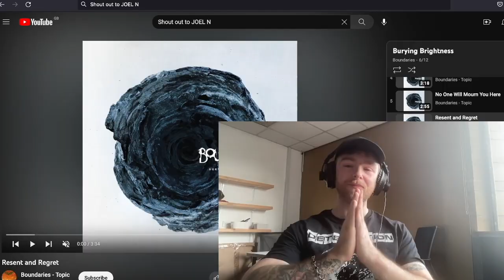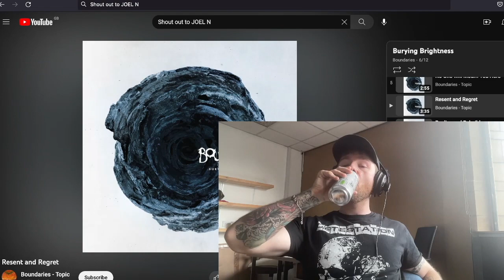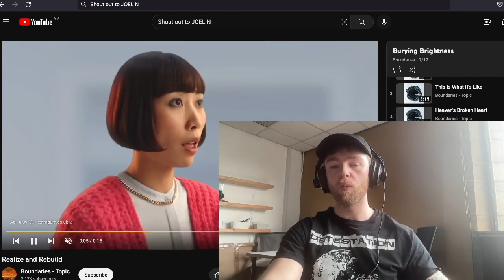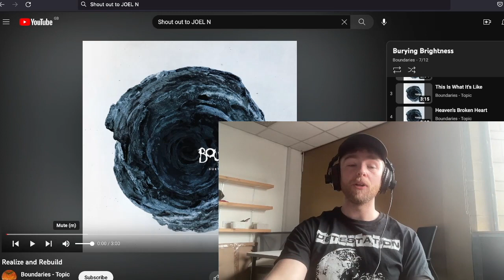Boundaries - Resent and Regret Reaction & First Time Listen